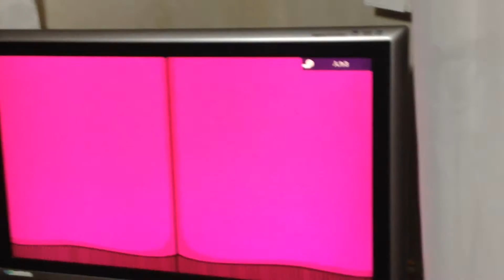太鼓の達人 背面プレイのすすめ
1P:edadon  2P:だだん   朝の4時くらい？